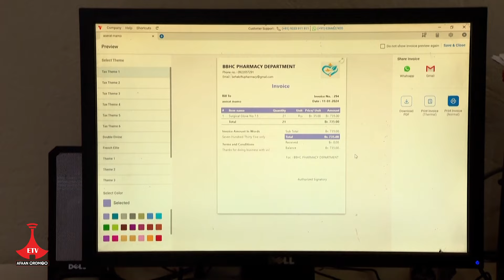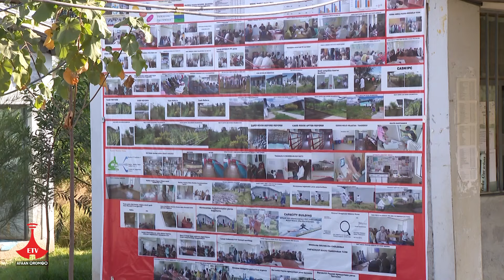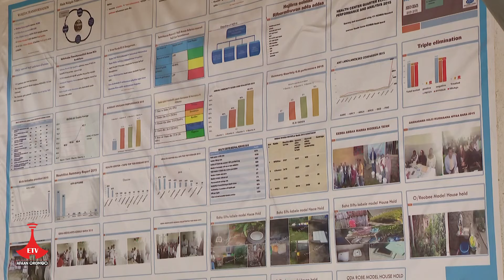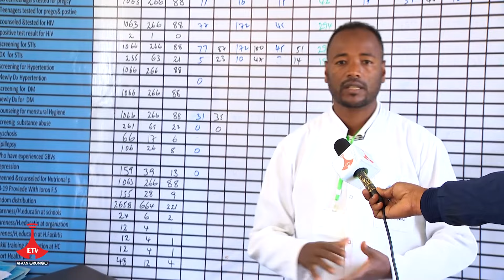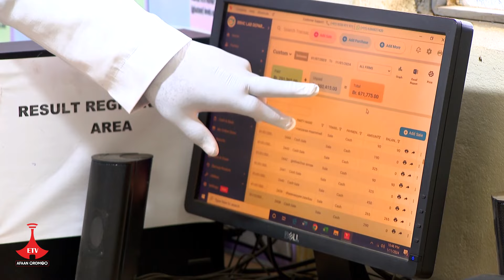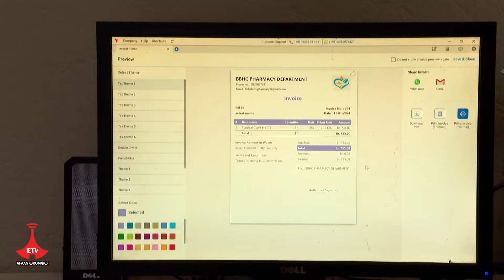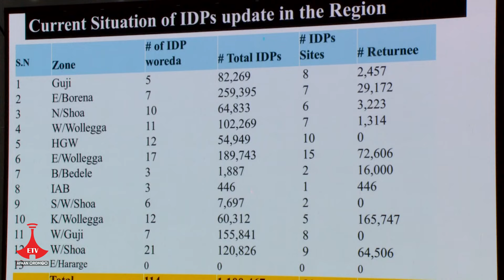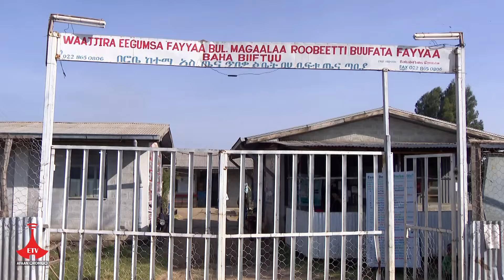Dijitaalaayizeeshiniifi Fayyaa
Dijitaalaayizeeshinii damee fayyaa fi hojiirra oolmaa isaa irratti muuxannoo buufata fayyaa Baha Biiftuu Magaalaa Roobee daawwadhaa.